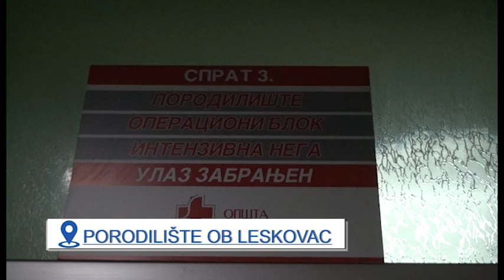LESKOVAC U NOVOGODIŠNJOJ NOĆI